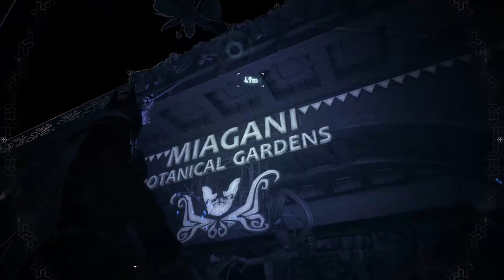batman arkham knight part 15 riddler trophies & militia army of highly-trained soldiers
stay lit fire content op op for bo2 watchable ramble xd

kevin conroy know for him actor voice in game
Hard everyone!

links for viewers
-crazynerdgamer